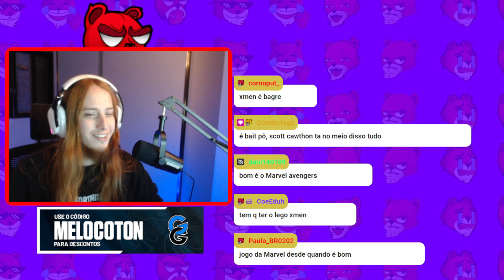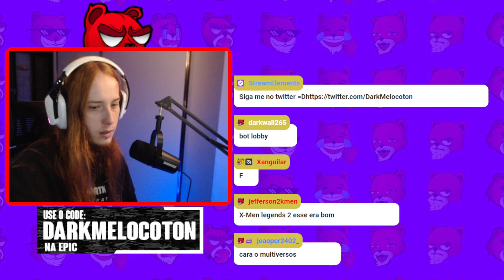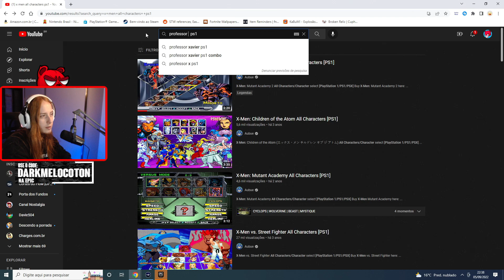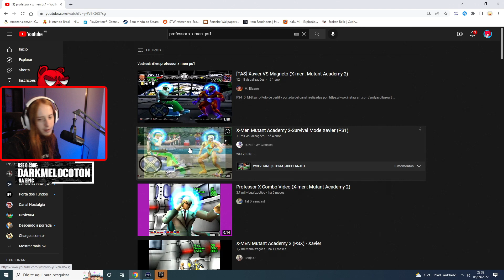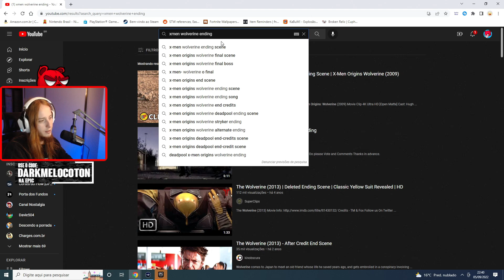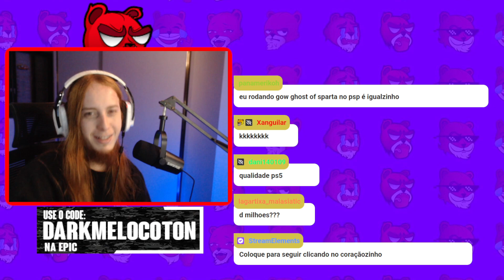DARK RELEMBRA JOGO DO X-MEN QUE O PROFESSOR X DAVA GRAU!